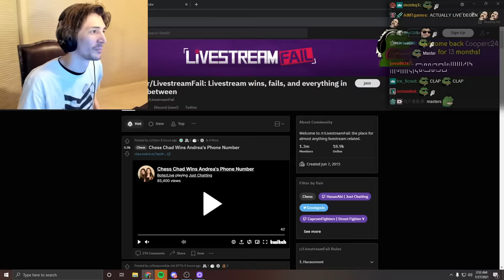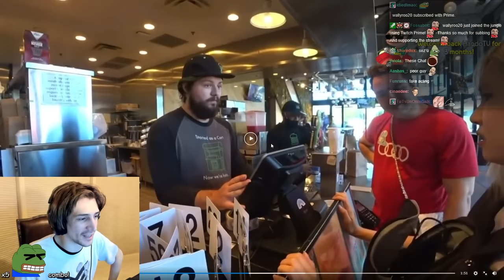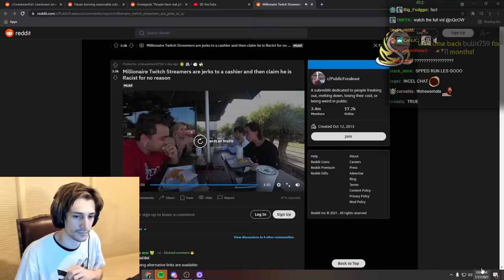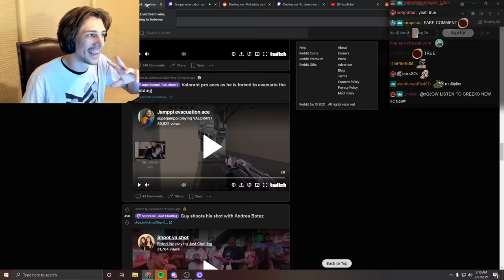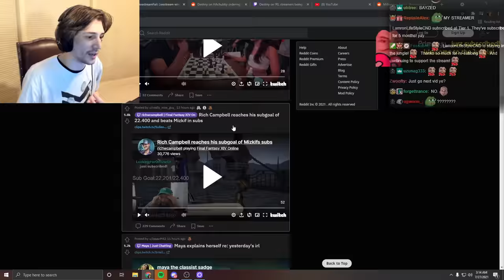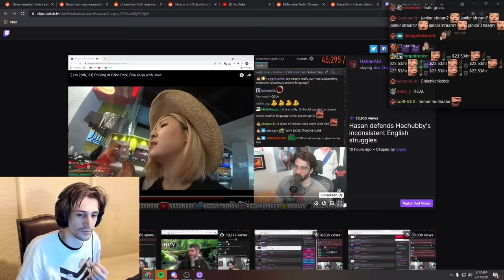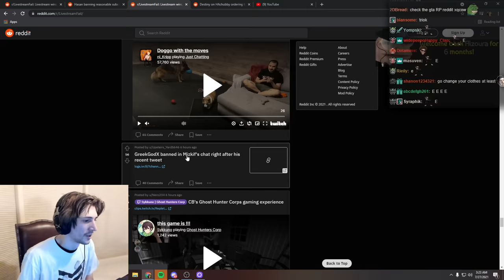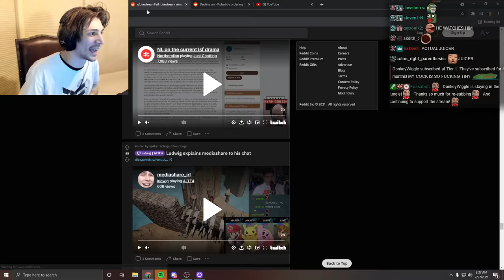The Cheeseburger Controversy - xQc Reacts to Livestream FAILS!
xQcOW reacts livestream fails!